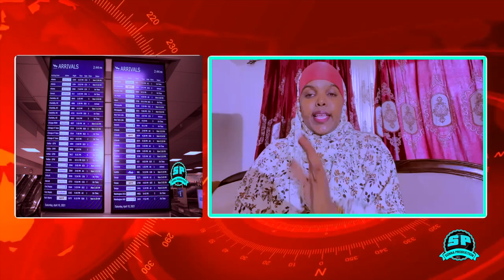NASRO DAGAN OO FARIIN ADAG U DIRTAY TUSMO IYO GABDHAHA OHIO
NASRO DAGAN